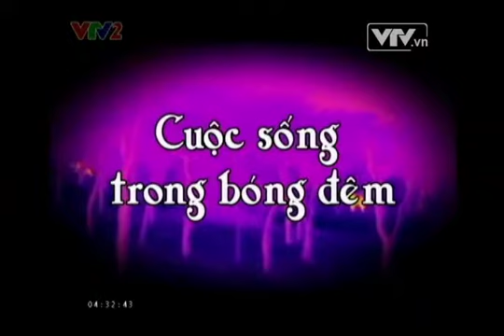KPTG Cuộc sống trong bóng đêm - Phần15 Loài linh cẩu Video Đài truyền hình Việt Nam